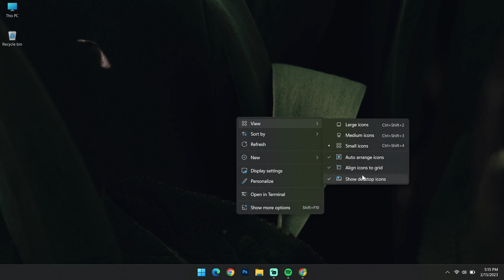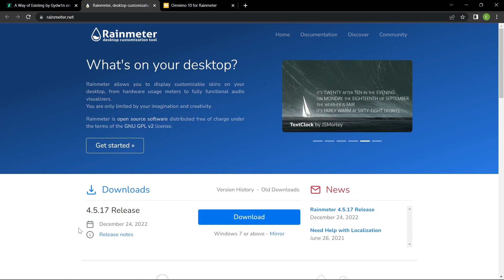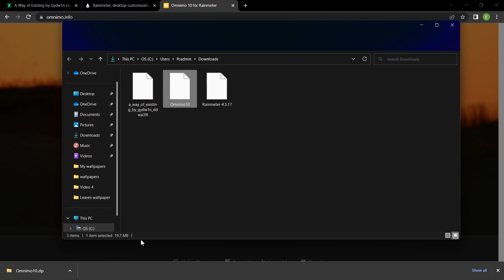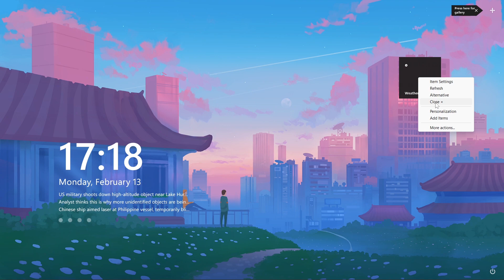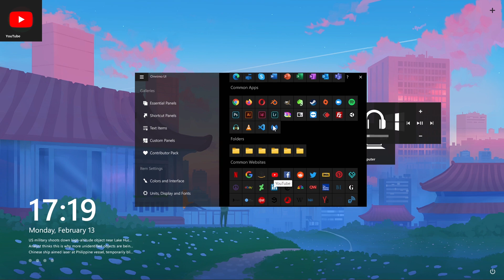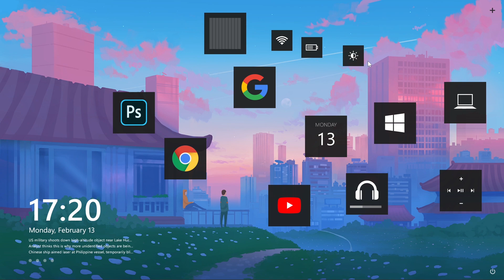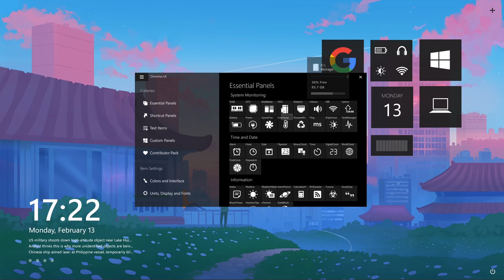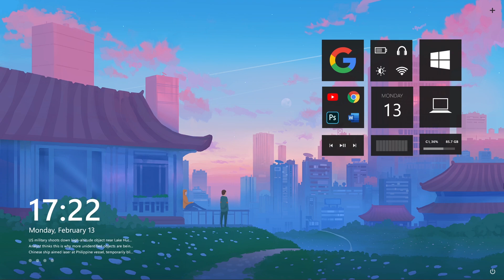How To Make Your Desktop Look Aesthetic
Hello Everyone, Today I will show you how to customize your desktop look Aesthetic.